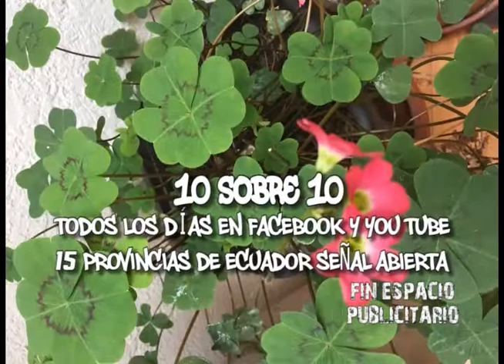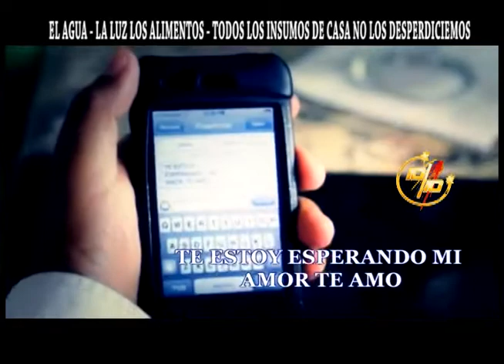JUEVES 20 ENERO 2022 - EL 10 SOBRE 10 - COMPAÑIA TOTAL - PROGRAMA 9.899 -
JUEVES 20 ENERO 2022 EL 10 SOBRE 10 - COMPAÑIA TOTAL - PROGRAMA 9.899 -  BATAHOLA ,PATY ORQUERA ,SHALO ,ROSITA FLORES ,BALTAZAR PACA ,MABELL DE LA ROSA ,PATO RODRIGUEZ ,TANIA PAREDES - MIRENOS TODOS LOS DIAS FACEBOOK - YOUTUBE - CADA DIA MAYOR CUIDADO DEL COVID 19 - LA CORRUPCION Y LA DELINCUENCIA - GRACIAS TU LIKE.